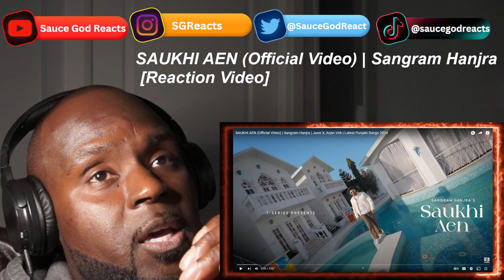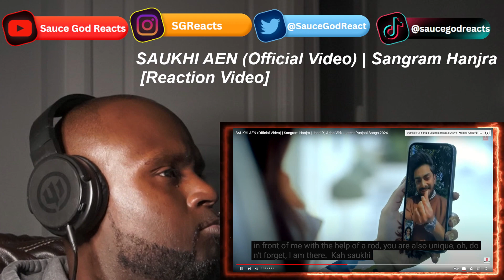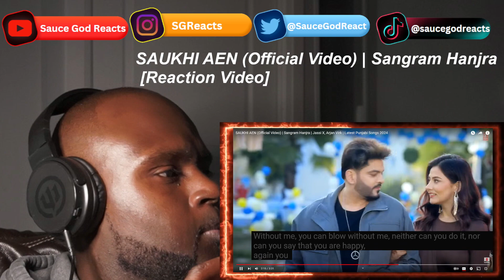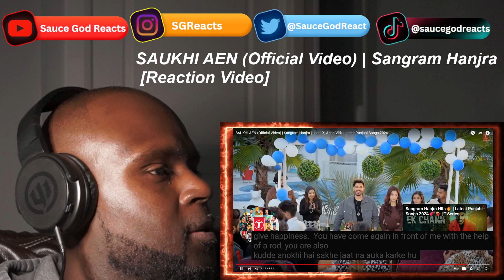SAUKHI AEN (Official Video) | Sangram Hanjra | Jassi X, Arjan Virk | REACTION